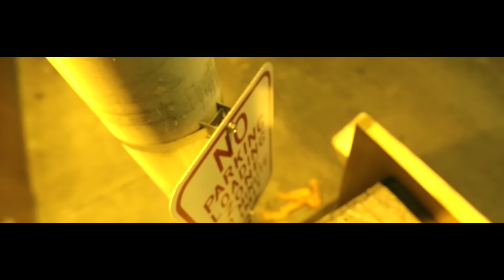R. DOLLA$ ''H.A.F. FREESTYLE'' OFFICIAL VIDEO [DIR. JAYFUL FILMZ]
JAYFUL FILMZ & MONEY TALKS ENTERTAINMENT PRESENTS R.DOLLAS ''H.A.F. FREESTYLE'' VIDEO
SHOT, EDITED & DIRECTED BY JAYFUL FILMZ